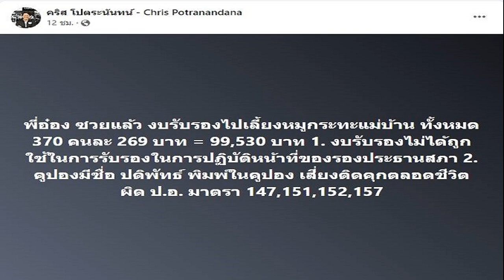คริส เผยพี่อ๋องซวยแล้ว เลี้ยงหมูกระทะแม่บ้าน คูปองมีชื่อปดิพัทธ์ เสี่ยงติดคุกตลอดชีวิต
คริส เผยพี่อ๋องซวยแล้ว เลี้ยงหมูกระทะแม่บ้าน คูปองมีชื่อปดิพัทธ์ เสี่ยงติดคุกตลอดชีวิต ชี้งบรับรองไม่ได้ถูกใช้ในการรับรองในการปฏิบัติหน้าที่ของรองประธานสภา
“คริส โปตระนันทน์” อดีตสมาชิกพรรคก้าวไกล โพสต์ “พี่อ๋องซวยแล้ว” เลี้ยงหมูกระทะแม่บ้าน ใช้งบผิด ซ้ำคูปองยังพิมพ์ชื่อ “ปดิพัทธ์” ผิด ป.อ. มาตรา 147,151,152,157 เสี่ยงติดคุกตลอดชีวิต
ผู้สื่อข่าวรายงานว่า นายคริส โปตระนันทน์ หัวหน้าพรรคเส้นด้าย และอดีตสมาชิกพรรคก้าวไกล โพสต์ถึงกรณี นายปดิพัทธ์ สันติภาดา รองประธานสภาคนที่ 1 สส.พิษณุโลก พรรคก้าวไกล ใช้งบประมาณสำหรับเลี้ยงรับรอง เลี้ยงหมูกะทะแม่บ้านอาคารรัฐสภา จำนวน 370 คน เมื่อวันที่ 18 ส.ค.ที่ผ่านมา

โดยระบุว่า “พี่อ๋อง ซวยแล้ว งบรับรองไปเลี้ยงหมูกระทะแม่บ้าน ทั้งหมด 370 คนละ 269 บาท = 99,530 บาท 1.งบรับรองไม่ได้ถูกใช้ในการรับรองในการปฏิบัติหน้าที่ของรองประธานสภา 2.คูปองมีชื่อ ปดิพัทธ์ พิมพ์ในคูปอง เสี่ยงติดคุกตลอดชีวิต ผิด ป.อ. มาตรา 147,151,152,157